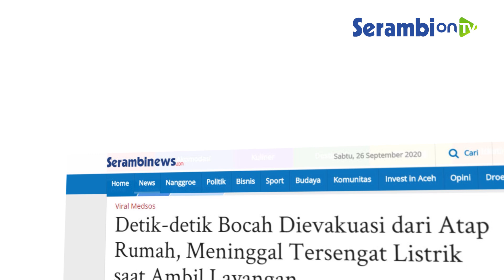Detik-detik Evakuasi Anak Tersengat Listrik Saat Mengambil Layangan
SERAMBINEWS.COM – Baru-baru ini viral sebuah video yang memperlihatkan warga dari sebuah kampung di Kota Padang, Sumatera Barat, mengevakuasi tubuh seorang bocah dari atas atap rumah.

Video itu pertama kali dibagikan oleh akun TikTok @karina_castiva83 pada Jumat (25/9/2020).

Dalam video yang menggambarkan suasana kepanikan warga saat sejumlah pria mengevakuasi tubuh bocah yang meninggal diatas atap rumah.

Menurut keterangan pengunggah, bocah itu meninggal setelah atap seng dan tubuhnya tersengat aliran listrik saat mengejar dan mengambil layangan.

Tubuh bocah itu berada dalam posisi telungkup ketika aliran listrik meyetrum tubuhnya. Sejumlah pria yang merupakan warga setempat menarik tubuh bocah yang sudah tak bernyawa itu dengan menggunakan kayu.

“Lailahaillahallah, Lailahaillahallah,” bunyi suara warga yang menyaksikan proses evakuasi. Pada akhirnya, tubuh bocah tersebut berhasil dievakuasi oleh sejumlah warga.

Dalam video itu, seorang warga berteriak ‘ambulans, ambulans’, agar segera membawa bocah itu ke rumah sakit. Terlihat, orang tua dari bocah itu menangis histeris saat menyaksikan anaknya sudah tak bernyawa.

“Kesetrum gara-gara mengejar layangan, para orangtua agar memperingatkan anaknya dalam mengejar layangan,” tulis pengunggah.(Serambinews.com/Agus Ramadhan)